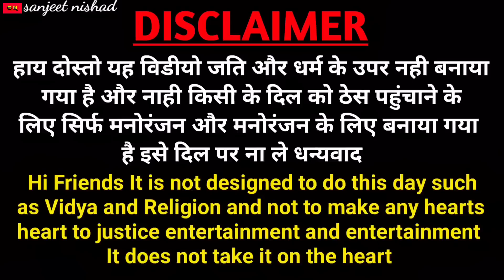मूत्तन करेन लौंडियाही //muttandadacomedy